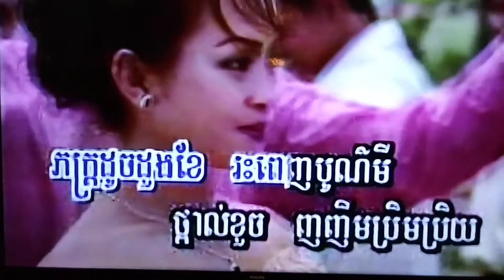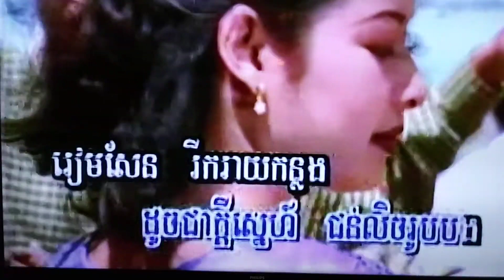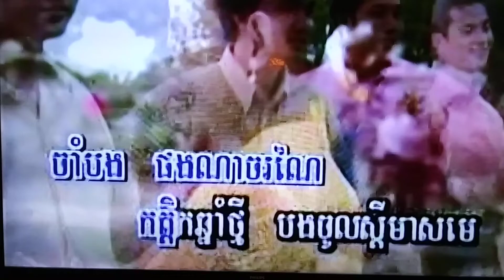February 28, 2024